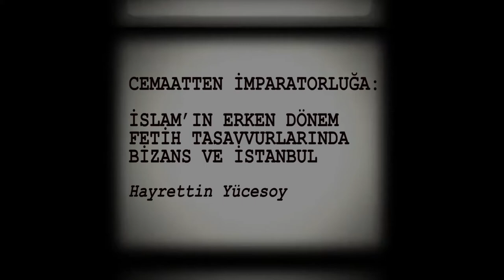Toplumsal Tarih Dergisi, Şubat 2015, Dosya Konusu: Aya Sofya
Toplumsal Tarih Dergisi
Şubat 2015, 254. Sayı Basın Bülteni
Toplumsal Tarih Şubat sayısında Nevra Necipoğlu ve Çiğdem Kafescioğlu’nun editörlüğünü yaptığı dosyayla, Bizans’tan bu yana İstanbul’un belleğini kaydeden Ayasofya’ya sayfalarını açıyor. Giriş yazısının başlığı, dosyanın hazırlanma amacını içinde taşıyor: “Ayasofya: Kimlik, Hafıza ve Mekân Üzerine Binbeşyüz Yıllık Bir Tartışma”
Buket Kitapçı Bayrı, Hayrettin Yücesoy, Gülru Necipoğlu ve Edhem Eldem’in yazıları yapının tarihsel ve fiziksel olarak geçirdiği değişimi, yüklendiği simgesel anlamdaki dönüşümü farklı açılardan incelerken, Zeynep Ahunbay da bir dünya mirası olan Ayasofya’daki koruma sorunlarının üzerinde duruyor.
Dosya dışı sayfalarda Stefo Benlisoy, “Patrik III. Yuvakim ve Anadolulu Ortodokslar” başlıklı yazısıyla Anadolulu Ortodoksların Patrikhane seçimlerinde neden iki dönem patrik seçilen III. Yuvakim’i destekledikleri sorusunu ortaya atıyor ve bu soruya, sınıfsal ve etnik meseleleri ve Ortodoks ruhban hiyerarşisindeki sorunları göz önünde tutarak cevap arıyor.
“İstanbul’da Rus Arkeoloji Enstitüsü (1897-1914)” başlıklı yazısında Pınar Üre 19. yüzyılda kurulan ve Osmanlı ülkesinde arkeoloji alanında önemli işler yapan Rus enstitüsünün emperyal bir amaçla kuruluşunu, faaliyetlerine hangi motivasyonun yön verdiğini ve bu faaliyetlerin sonuçlarını anlatıyor.
Nurçin İleri “Geç Dönem Osmanlı İstanbul’unda Kent ve Sokak Işıkları” başlıklı yazısında 19. yüzyılın ikinci yarısından itibaren, kamu güvenliği ve ahlakının temini gerekçesiyle İstanbul’da başlatılan sokak aydınlatma çalışmalarını ve bu konuyla bağlantılı diğer sorunları ele alıyor.
Oğuz Tekin “Trabzon Müzesi’nden Bizans Terazi Ağırlığı” başlıklı yazısında, müze koleksiyonunda yer alan ve 6-7. yüzyıla tarihlenen bir örnekten yola çıkarak, Bizans terazi ağırlıklarının teknik özelliklerini ve kullanım alanlarını kronolojik bir öyküyle aktarıyor.
Zerrin İren Boynudelik ve Emine Önel Kurt “Günlük Hayatı Resmetmek” dizisinde bu kez, simyacılar ve doktorların Avrupa resminde hangi sahnelerle tasvir edildiğini Cornelis Bega, Egbert van Heemskerck, David Teniers ve Jan Steen’in tablolarıyla anlatıyor.
Her ay olduğu gibi Toplumsal Tarih’in Şubat sayısında Edhem Eldem’in “L’illustration’dan Seçmeler”i ve Emel Seyhan’ın “Osmanlı Basınında Yüz Yıl Önce Bu Ay” sayfaları yer alıyor. Ayrıca “Güncel” sayfalarında Süheyla Yıldız’ın “50. Yılında Bir Sürgünün Bilançosu: 1964 Rum Sürgünü Konferansı’nın Ardından”, Berat Seçkin’in “I. Dünya Savaşında İttifak Cephesinde Savaş ve Propaganda”, Nalan Balcı’nın “Birinci Dünya Savaşı’na Katılan Ülkelerden Mesaj Var” Projesinden İzlenimler” başlıklı değerlendirme yazılarını okuyabilirsiniz. “Tarih Vakfı’ndan Haberler” sayfasında geçtiğimiz ay öne çıkan etkinlikler ve çalışmalardan haberdar olabilirsiniz.
12 kişilik Girişim Kurulu’nun çabaları ve 264 kurucu üyenin katkılarıyla 1991 yılında kurulan Tarih Vakfı’nın öncelikli amacı, tarihin bilimsel bir çalışma dalı olarak etkinleşmesini sağlamaktır. Devletten tümüyle bağımsız bir sivil toplum örgütü olan Tarih Vakfı’nın tüm kuruluş sermayesi kurucularının katkılarından oluşmaktadır. Vakıf aynı zamanda, Türkiye'nin ekonomik ve toplumsal tarihi alanında uzmanlaşan bir arşiv, kütüphane, araştırma, eğitim, yayın ve müzecilik kuruluşudur. Tarih Vakfı düzenlediği etkinlikler ve konusunda uzman yayınları ile Türkiye’de bilimsel tarihçilik bilincinin gelişmesinde ve yerleşmesinde önemli rol oynamaktadır. Vakıf’la ilgili daha ayrıntılı bilgi için adresini ziyaret edebilirsiniz.